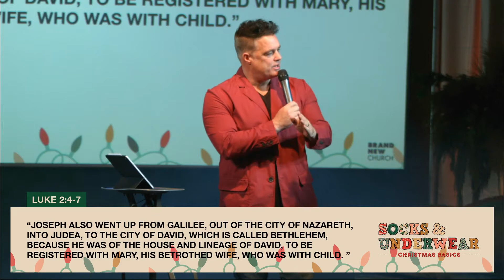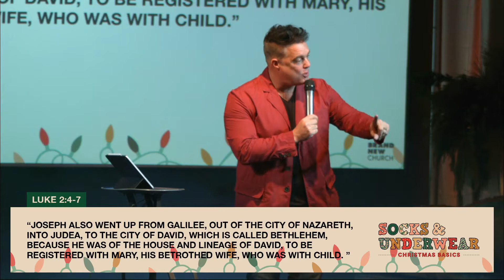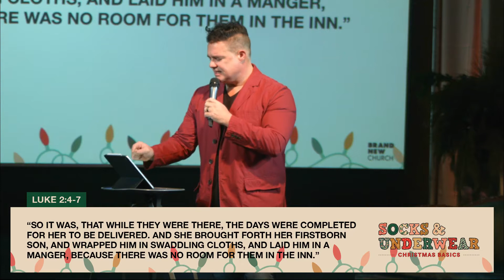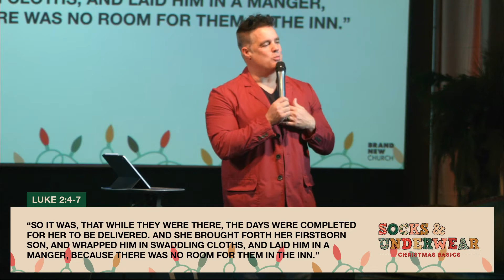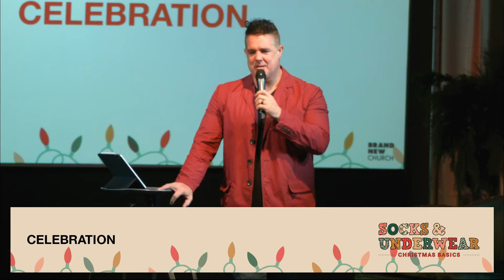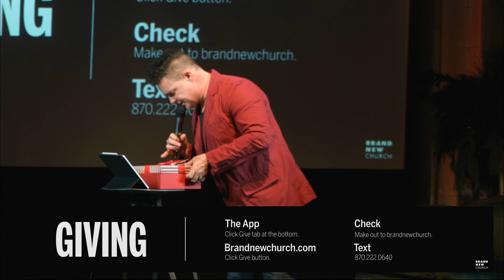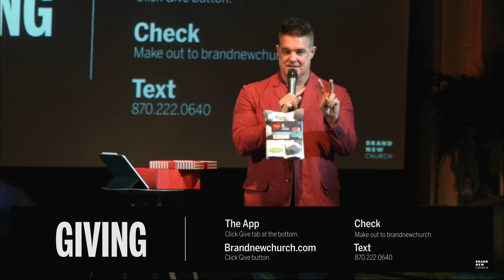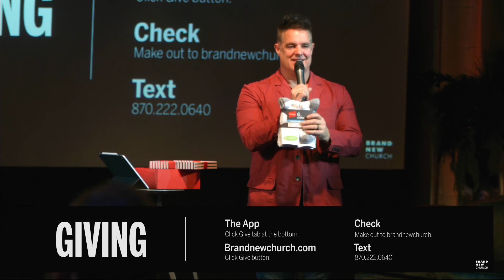Socks & Underwear - Week 3